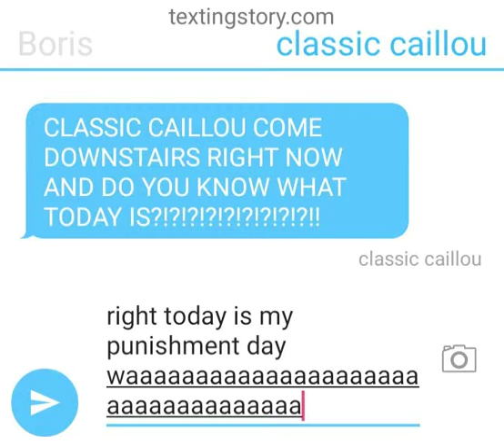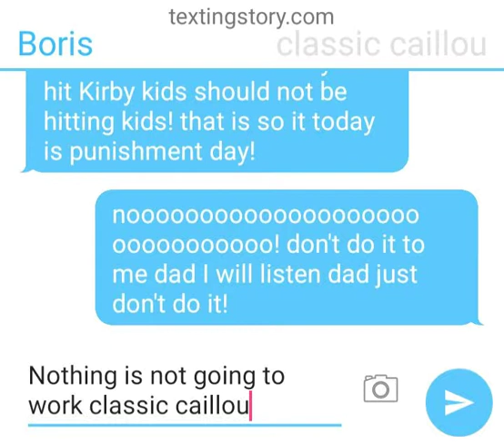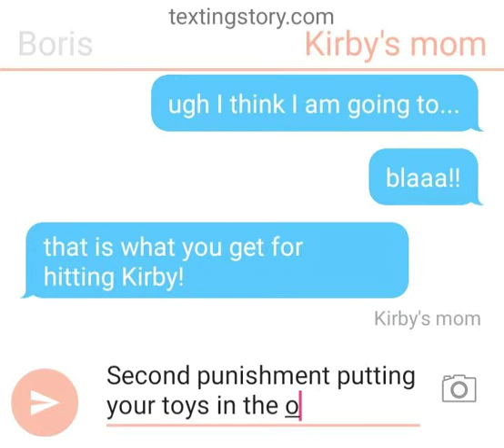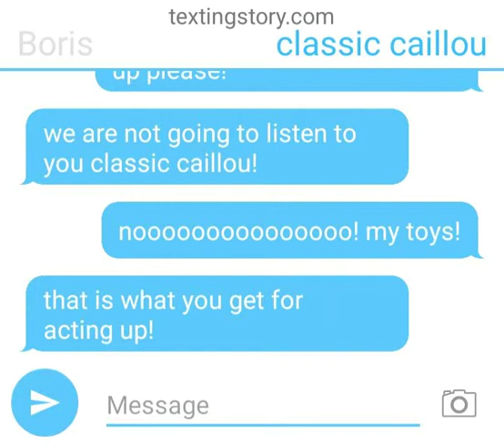classic caillou's punishment day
so classic caillou gets a punishment day after hitting Kirby